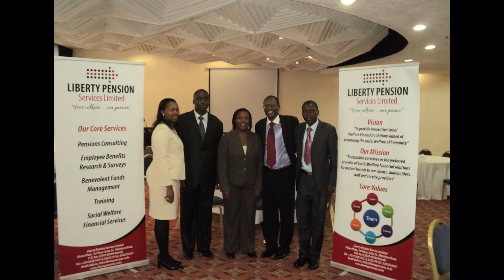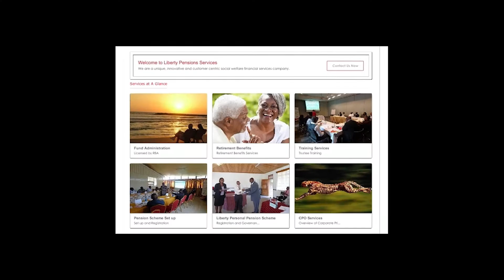Liberty Pensions Company Profile (Light Media)